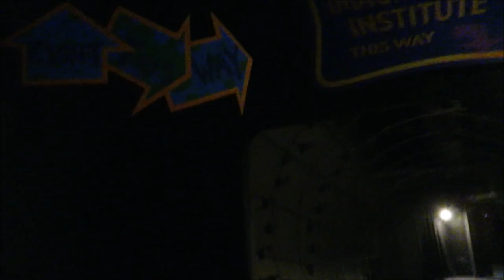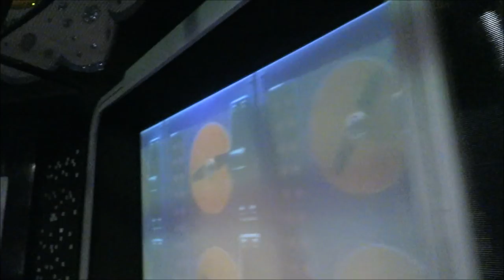Figment Ride evacuation walkthrough | Journey into imagination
Disney World Epcot ride Breakdown!!!
Journey into imagination with figment got evacuated and we happen to be on the ride !!!
we got to walk through figments house with the lights on!

it was a dream come true for us!!!

PagingMrMorrow